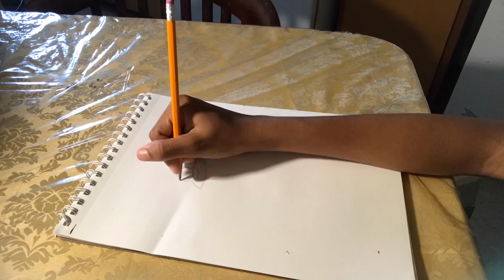Lisa Simpson Draw and paint | Timelaspe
And today I will be painting and drawing Lisa Simpson.